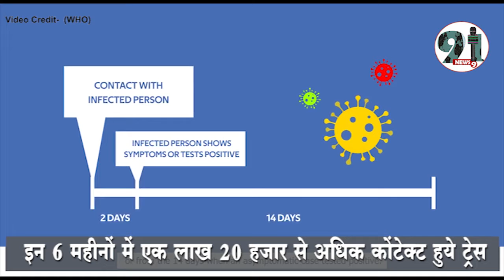Covid-19 संक्रमित Contact tracing हुई बंद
अनलाक इंदौर में कोंटेक्ट ट्रेसिंग चुनौती पूर्ण हो गयी थी। एक संक्रमित कितने लोगों से मिला, यह पता लगाना बहुत मुश्किल हो गया था, इसलिए कर दी बंद।